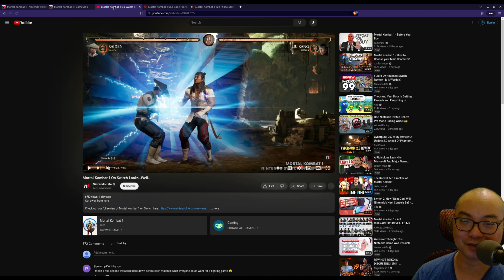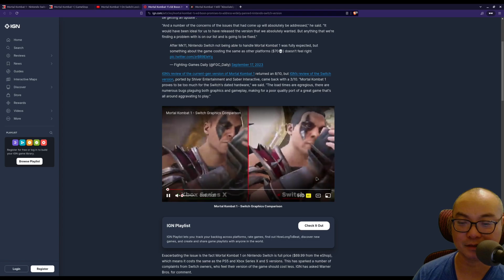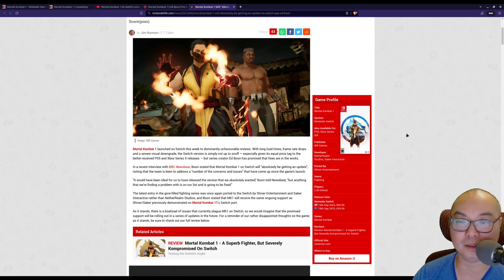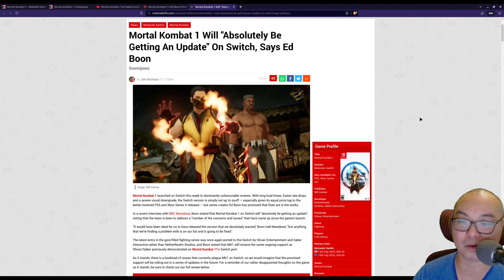$70 Mortal Kombat Nintendo Switch LOL 🤣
Mortal Kombat 1 on Switch Is Hilarious!

***Get Social***